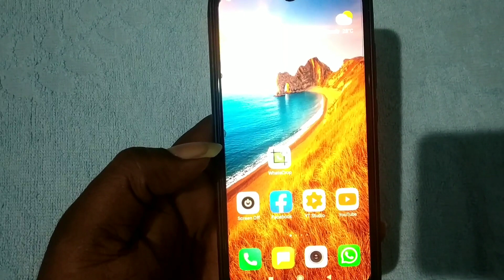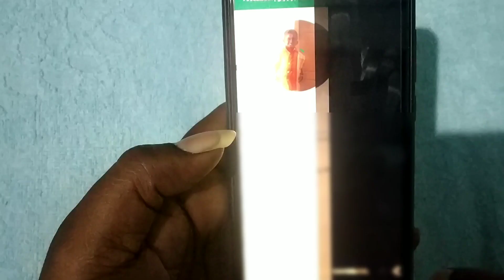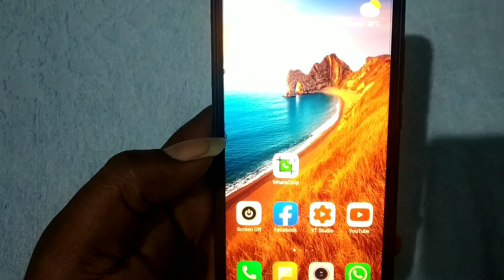How To Set Full Photo In Your Whatsapp Profile | Tamil Android Boys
🔥வாட்ஸப்பில் முழு போட்டோவையும் Profile - ஆக வைக்க வேண்டுமா? 🔥

👉🏻வீடியோவை பாருங்கள்👈🏻